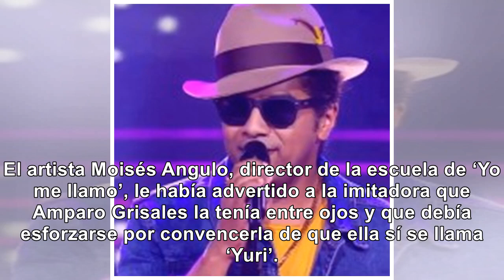A ‘Yuri’, en riesgo de eliminación, le criticaron "mucho aeróbico y poco baile y canto"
El artista Moisés Angulo, director de la escuela de ‘Yo me llamo’, le había advertido a la imitadora...